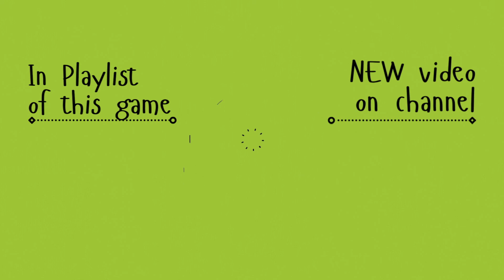fnf - FNF 33-38 (Friday Night Funkin) - STORY LINE - funny android gameplay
Animation Love story Boyfriend and Girlfriend - fnf - FNF (Friday Night Funkin) - STORY LINE  - funny android gameplay

Music Battle is a rhythm matching music game to test your musical knowledge and reflexes where you need to feel the beat of the music.

The FMF game has several characters: Boyfriend, Girlfriend, Daddy Dearest, Mommy Nearest, Monster, and Spirit. Besides, we have some guest characters like Skid and Pump, Pico, Tankman, and Whitty. Those all mods shall be your opponents or arriving to save Boyfriend and Girlfriend that appear through all the songs in full week (week 7 included) in Friday Night funny game.

As a music arrow game as well as a music battle game, to win all the battles of music in Friday night pumpkin, you should press at the Arrow in time with the beat and the music so that you can achieve a higher score than your opponents.